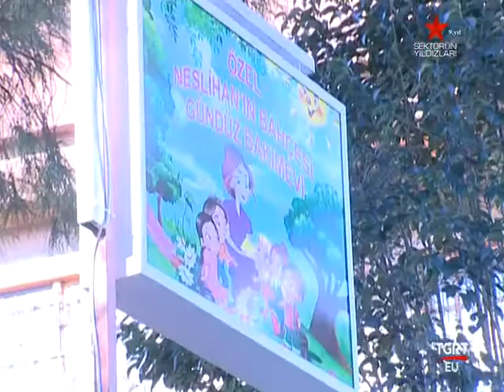NESLİHANIN BAHÇESİ ANAOKULU